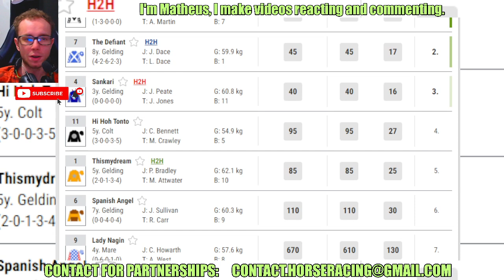Lion Ring wins at CHELMSFORD CITY Horse Racing